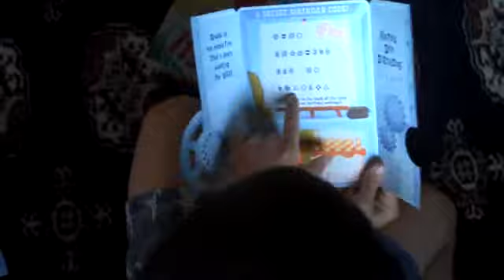Gabriel opening birthday present from Grandma Julie